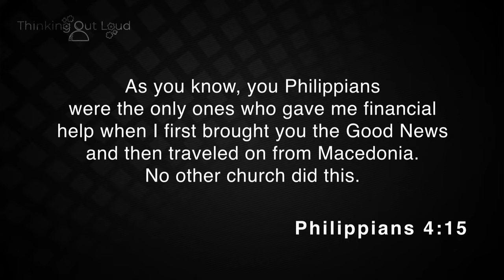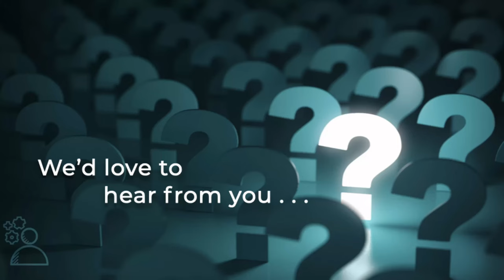God Chose Trifle for Dessert / “God Shall Supply All Your Needs”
How to build a trifle!  . . . and how people help provide when we need something.